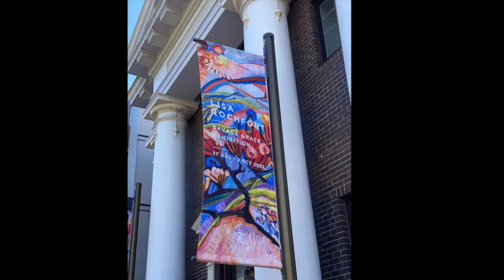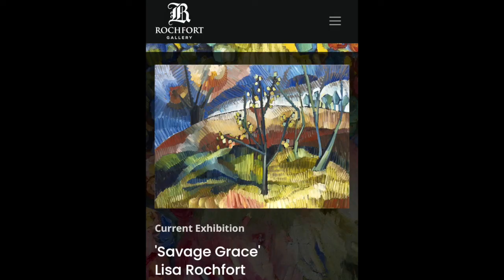Lisa Rochfort's exhibition "Savage Grace" September 2022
Lisa Rochfort’s paintings, woodcuts and ceramic vessels all bear witness to the physical elements, history and mythology of the rural property where she lives and works. As a focused observer of the natural world around her, Lisa’s paintings reflect in graphic ways the patterns and structures she sees, as well as the animal inhabitants – horses, sheep and kangaroos – which share her environment. As she explains to Richard Morecroft, her wood-block and linocut prints contain details as specific as native and exotic seed heads; and in her ceramic works, there is a confluence of painting and the carved mark on the surface of vessels.